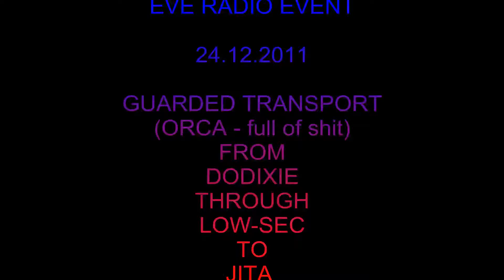eve-radio event 24.12.2011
guarded transport from dodixie to jita through lowsec
we guarded an orca loaded with full of shit (worth 5b)
there was 1st price thanatos BPO and loads of other good prices

But unfortunately I won fuck all (as always)